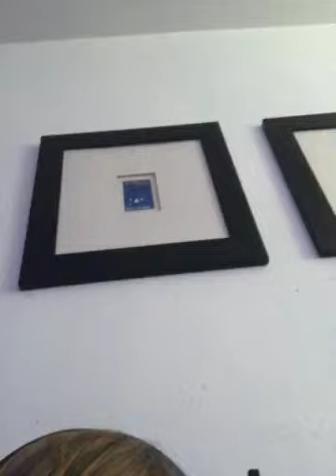GRADUATION ( INSPIRATION)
Sub